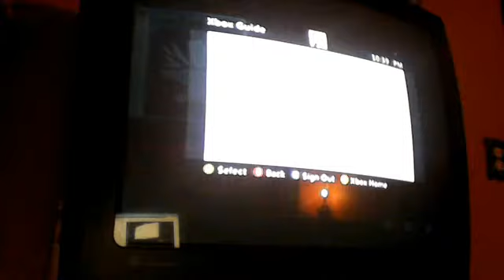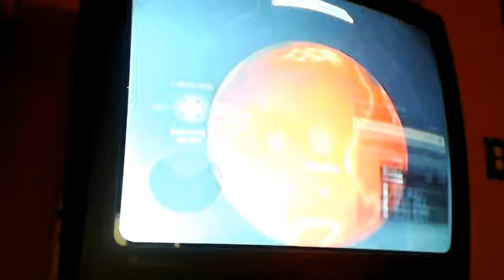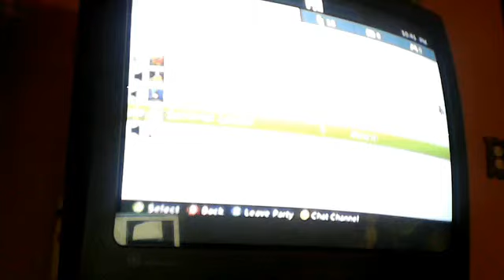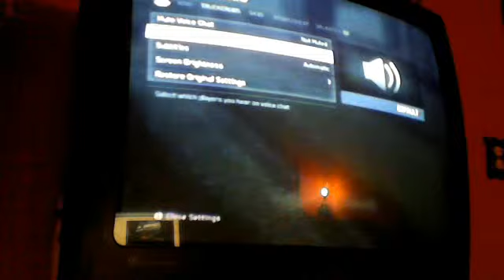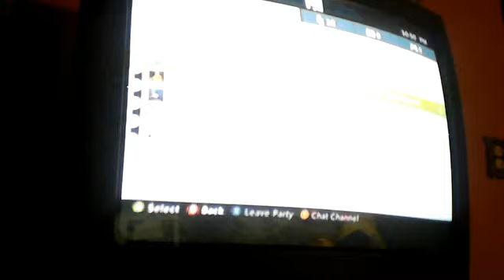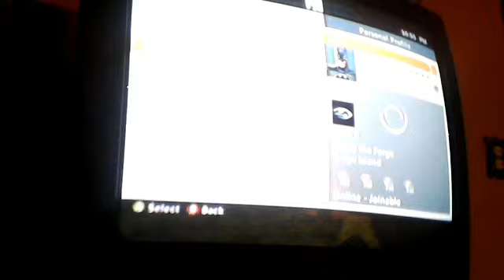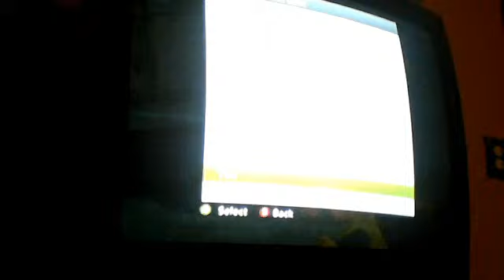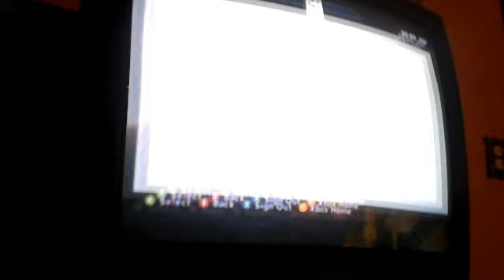halo wit abbs and kraazy wit a apperance from bryce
pristine is gone